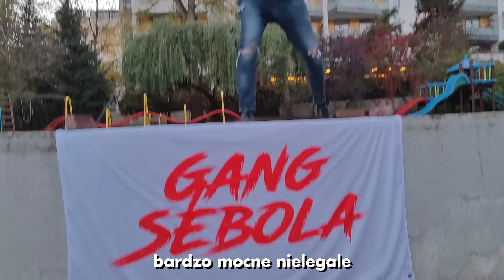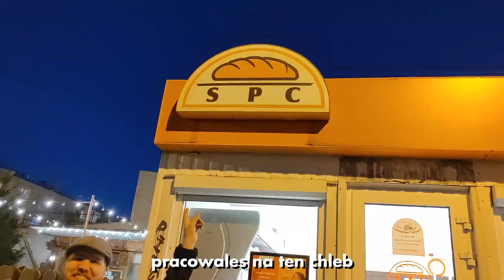SEBOL - NOWY DZIEŃ (prod. northboii) OFFICIAL VIDEO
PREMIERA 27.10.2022